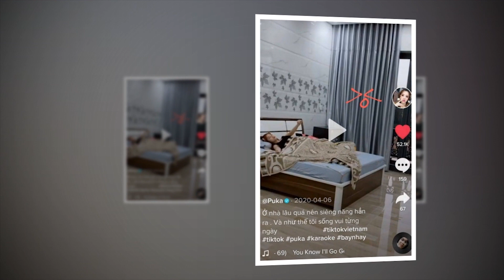Choáng với sính lễ khủng trong đám cưới Thúy Ngân và Trương Thế Vinh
8 Showbiz là Kênh cập nhật Tin tức Sao Việt, Tin tức Showbiz, Tin tức 24H hot nhất và mới nhất trong ngày. Những câu chuyện xung quanh đời tư của những người nổi tiếng.

8 Showbiz sử dụng nguồn tư liệu tổng hợp trên Internet từ báo chí chính thống của Việt Nam có chọn lọc, không cố tình công kích hay phỉ báng bất cứ cá nhân, tổ chức nào. Chúng tôi hoàn toàn không chịu trách nhiệm liên quan đến các bình luận của khán giả trên YouTube.